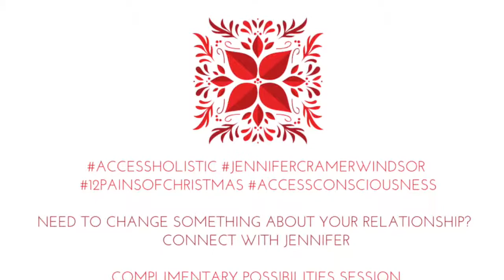12 Pains of Christmas with Jennifer Windsor, CF ; 11 Hour Car Trip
People travel long distances at Christmas to be with family. What else can you choose to add more ease into your life? Does that work for you?